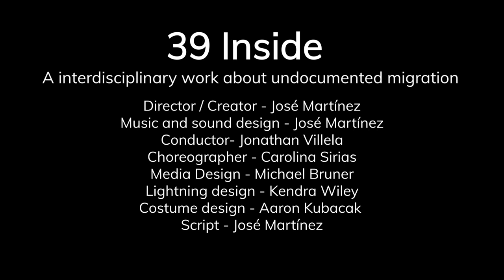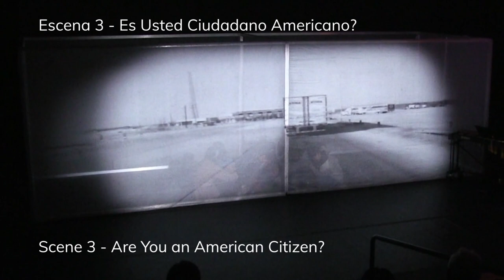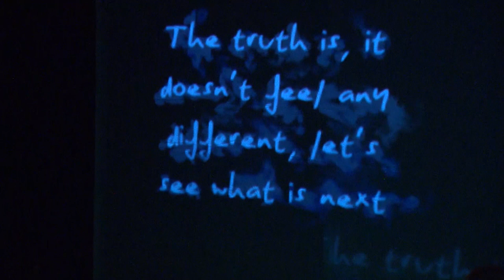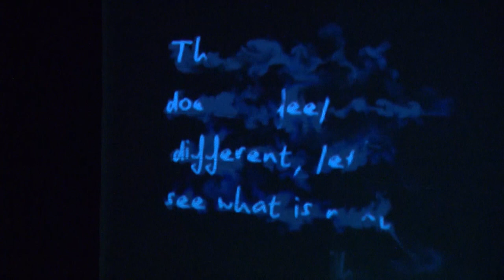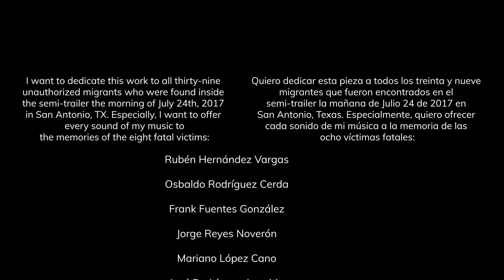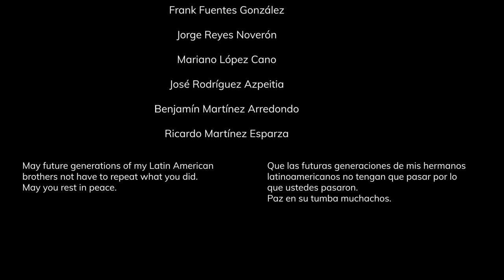39 Inside - José Martínez - (Full video)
39 Inside is an Interdisciplinary collaboration including music, electronics, dance, and video about the topic of undocumented migration on the US-Mexico border. It is based on the true events that happened in San Antonio, TX during the summer of 2017 when a trailer truck was found with thirty-nine people inside.
39 Inside es una colaboración interdisciplinar que incluye música, electrónica, danza, y video que narra el problema de migración de indocumentados en la frontera entre México y EEUU. Está basado en los hechos reales que sucedieron en San Antonio, Texas donde un camión fue encontrado con treinta y nueve personas adentro.
To know more about my music visit/ Para saber más de mi música visita: